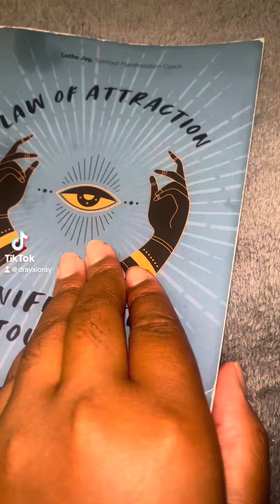Morning Routine with My Daughter and Niece❤️